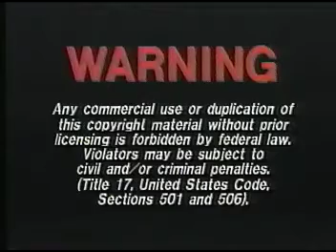Opening to Rudolph the Red Nosed Reindeer 1993 VHS